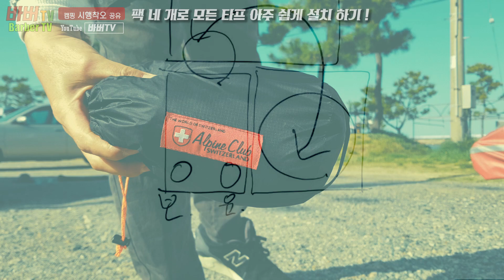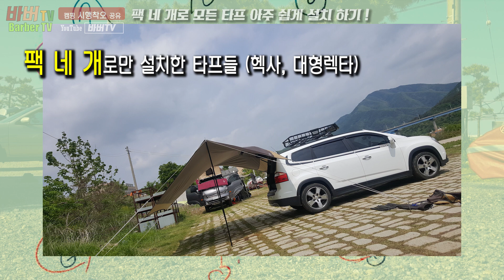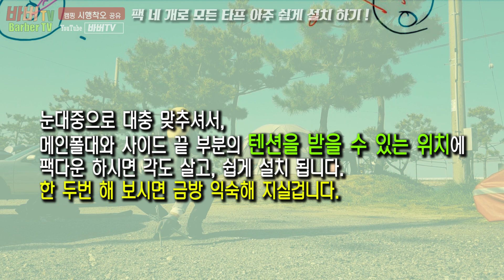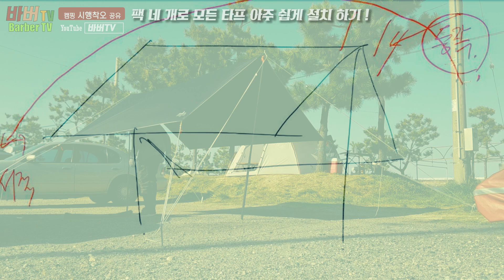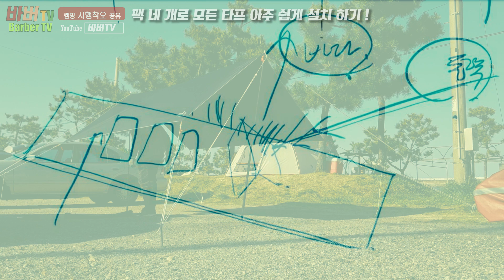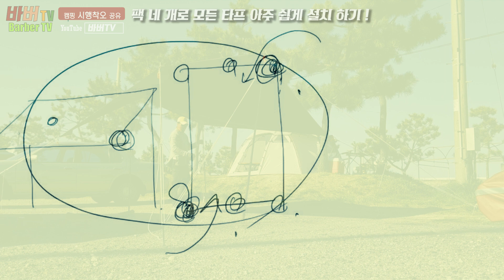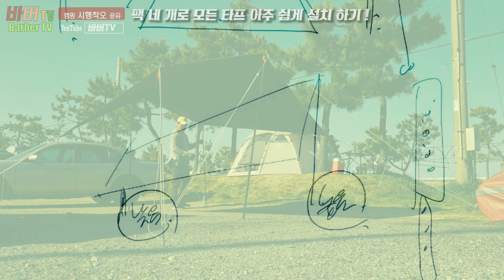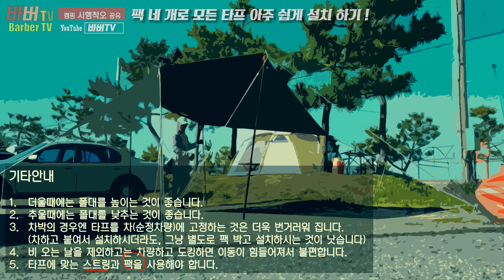#20 핵쉬운 타프설치와 설치시 주의사항안내 (여성 혼자서도 아주 쉽게 설치, 팩 네 개로 초간단 타프치기) | 차박캠핑 | 차박 | 차박여행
초보자 분들을 위한 타프설치 영상입니다.
일반적으로 타프는 최소 8개의 팩을 다운하는데, 4개의 팩으로도 간단하고 짱짱하게 타프를 설치할 수 있습니다.
계속 그렇게 사용하고 있습니다.

초보자분들을 위해,
혼자서도 간단하게 설치하는 방법을 공유해 봅니다.